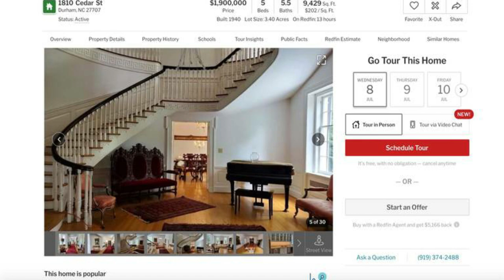The Staircase | Michael Peterson's Home Sells Again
The Peterson home made famous in the documentary, "The Staircase," has sold once again. In this video I talk about the case and the house as well as details about the sale of the home

New Channel Memberships are available.

Want to participate in live chats?
I have two live chats each week that I announce on the community board. Look out Sundays or Mondays for the schedules

For more coverage on the Vallow/Daybell case please follow:

Nate Eaton

Justin Lum

Photos:
Realtor.Com